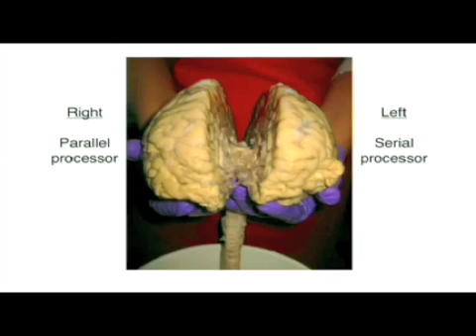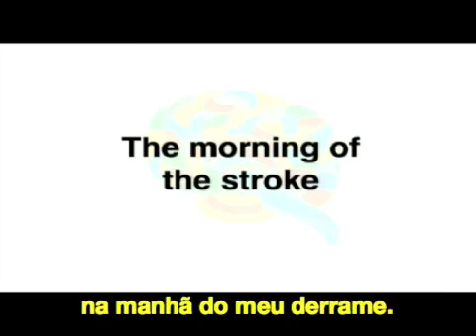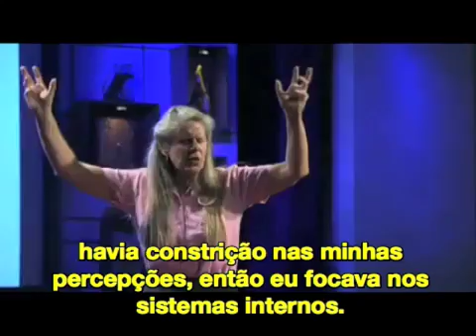[TED pt_BR] Jill Taylor: Um derrame de lucidez (parte 1/3)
Uma neurocientista relata como foi o seu próprio derrame.
TEDTalks em Português (não oficial)
TEDTalks in Portuguese (unofficial)